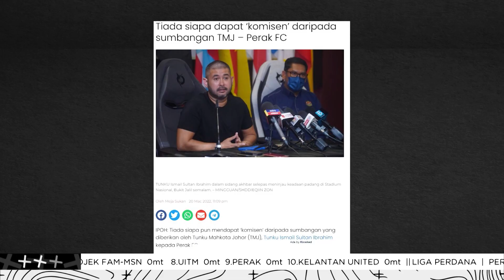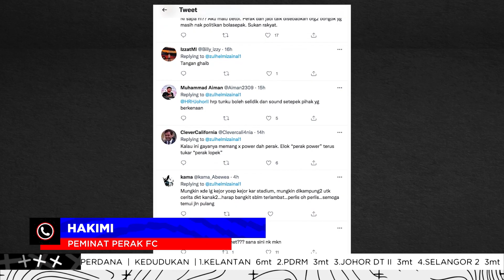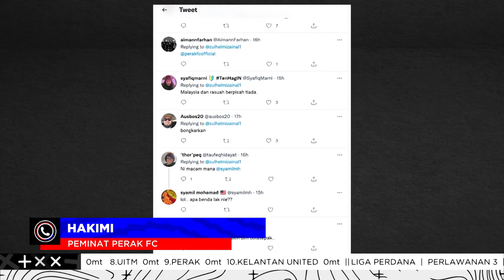Perak FC terus dirundung MALANG! | Nindia Bola